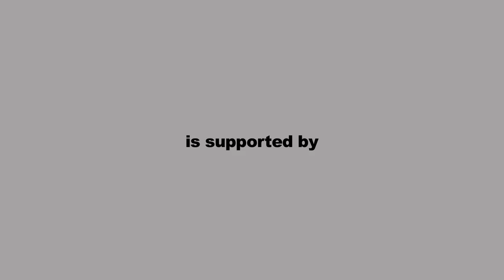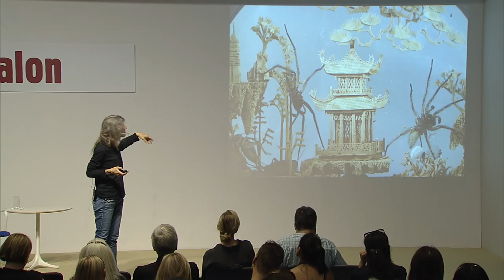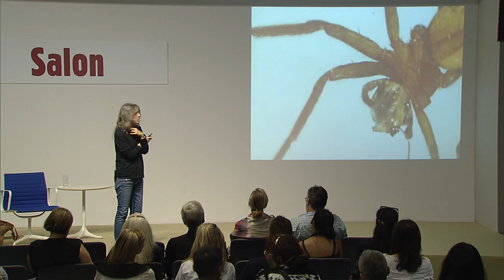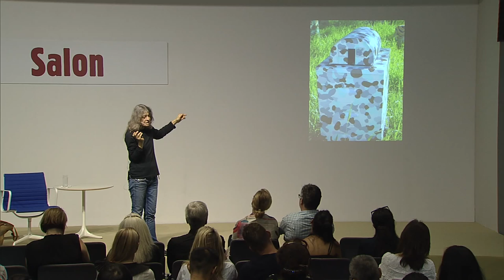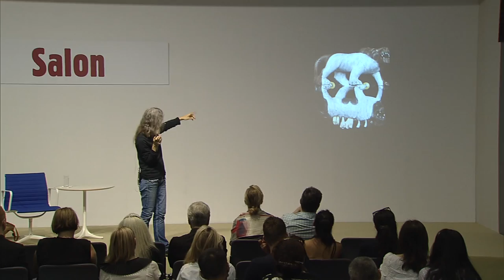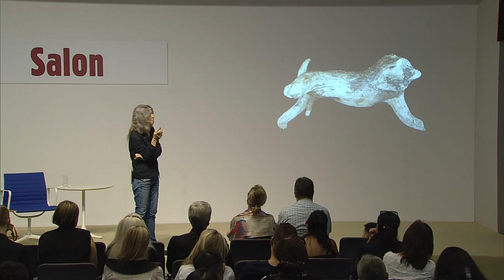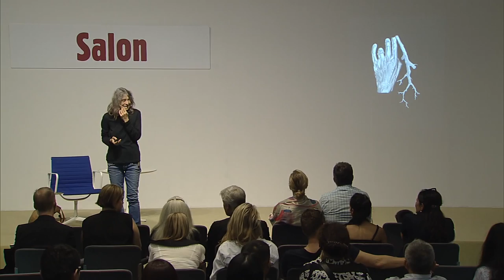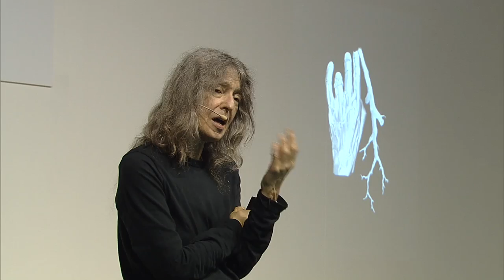Conversations | Salon | Artist Talk I Fiona Hall: Drowning Theory (in English)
Fiona Hall AO, Representative Artist of the Australian Pavilion at the Venice Biennale, 2015